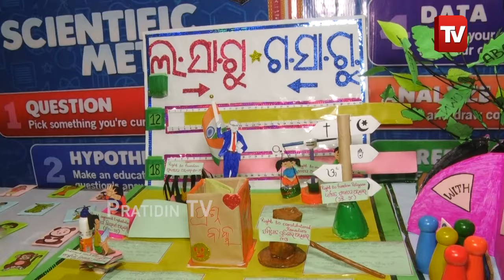ଆରମ୍ଭ ହେଲା "ସୁରଭି" ପିଲା ଆଗକୁ ଆହୁରି ବଢ଼ିବେ। Sishu Mahotsav 'Suravi' inaugurated | Nityananda Gond.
ଆରମ୍ଭ ହେଲା "ସୁରଭି" ପିଲା ଆଗକୁ ଆହୁରି ବଢ଼ିବେ। ସୁରଭି- ୨୦୨୪ ବୁଲିଲେ ମନ୍ତ୍ରୀ ନିତ୍ୟାନନ୍ଦ ଗଣ୍ଡ। ବିଭିନ୍ନ ଅଞ୍ଚଳର ଭିନ୍ନ ଭିନ୍ନ ଭାଷାକୁ ନେଇ ପିଲାଙ୍କ ସହ କଥା ହେବା ସହ ବିଦ୍ୟାଳୟରେ ପଢା ଯାଉଥିବା ମାନ ଓ ଗୁଣବତ୍ତା ନେଇ ଆଲୋଚନା କରିଥିଲେ । Sishu Mahotsav 'Suravi' inaugurated | Nityananda Gond.